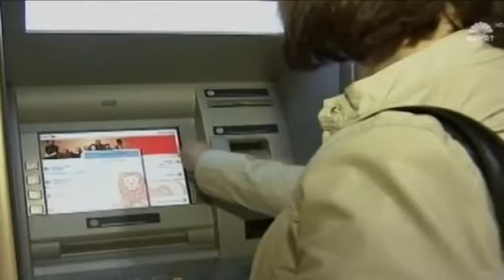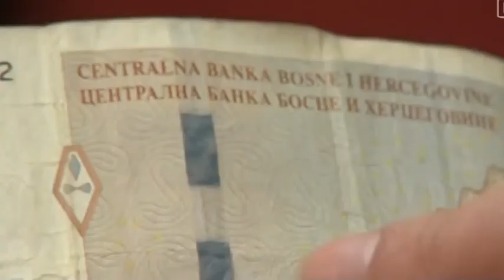SARAJEVO – DEVIZNE ŠTEDIŠE NAJAVLJUJU PROTESTE 29. 01. 2018.